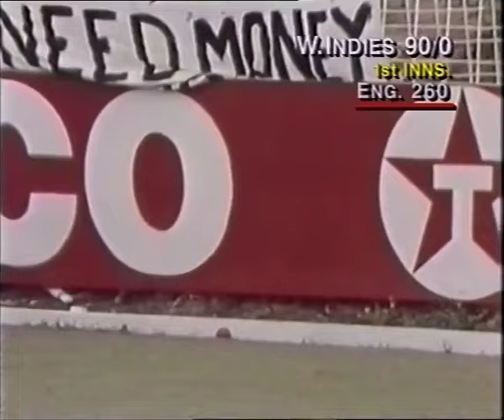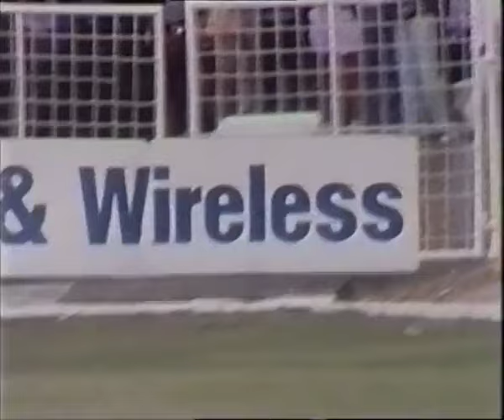🤯 Cricket's BEST ever opening partnership Desmond Haynes & Gordon Greenidge 298 vs England 1990